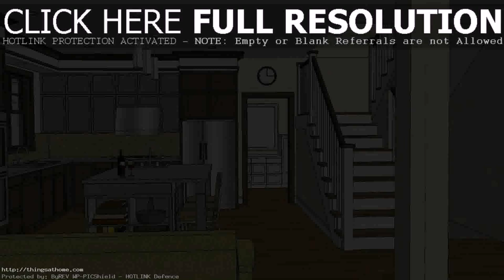2 Storey House Designs And Floor Plans In Philippines (see description)